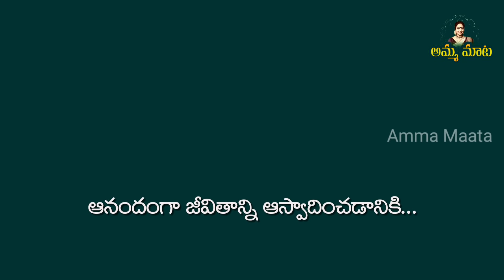ఈరోజుమానాలుగో ఆడపడుచుఇల్లు వీడియో|వాళ్ళుకూడాపూజామందిరంలో విగ్రహాలే